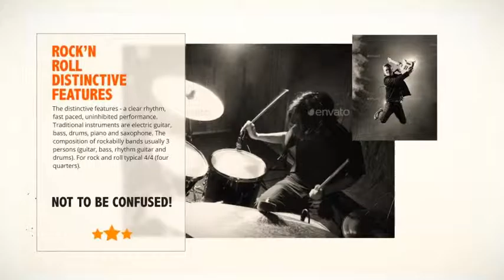Rock Festival Promo (After Effects template)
After effects cs5 project ( and cs5.5 – cs2015 compatible)
21 Text placeholders for your texts
25 Images\videos Placeholders for your Content